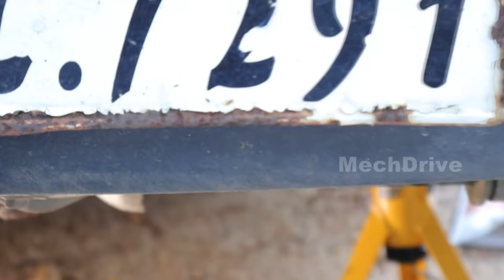Maruti 800 Axle change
Save money, Knowing the job is getting the work done properly and feel great after you fix your own car. In this episode we will show you how to change Maruti 800 front axle shaft with easy to follow, step-by-step procedures for both beginners and experts.

Presentation : Siyad Khan
Camera & Editing : Vijayagiri
Mech Support : Prasanth.S.L